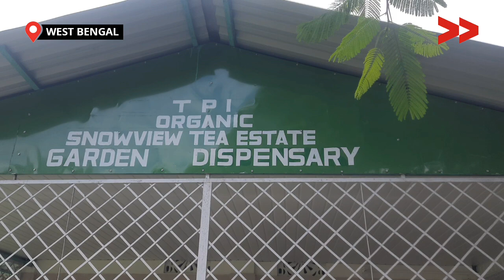विभाग के सुस्ती के कारण कालिंपोंग के गोरुबथान ब्लॉक में गहरा रहा स्वास्थ्य संकट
गोरुबथान ब्लॉक, कालिम्पोंग जिले के 44 नंबर समष्टि में कुमाई, सामसिंग, रोंगो, गैरिबस, नक्साल और झोलोंग जैसे गाँवों में स्वास्थ्य सुविधाओं की भारी कमी है। वर्ष 2011 में बिमल गुरुंग के समय में 32 बिस्तरों वाले PHC (प्राथमिक स्वास्थ्य केंद्र) का निर्माण शुरू किया गया था, लेकिन आज 14 वर्ष बीत जाने के बाद भी अस्पताल का निर्माण पूरा नहीं हो पाया है। अस्पताल अब जर्जर हालत में पहुँच चुकी है वहीं स्वास्थ्य सेवाओं की अनुपलब्धता के कारण स्थानीय लोग गंभीर समस्याओं का सामना करने को मजबूर हैं। इस वीडियो में जानिए कैसे 20,000 से अधिक जनसंख्या वाले इस क्षेत्र के लोग बेहतर स्वास्थ्य सेवाओं की उम्मीद लगाए बैठे हैं, और क्यों यह जरूरी है कि इस अस्पताल को जल्द से जल्द पूर्ण कर PHC का दर्जा दिया जाए।

This story is by Manzil Thapa, a Community, Content Creator from Kalimpong, West Bengal. Learn more about Manzil and see other videos of his